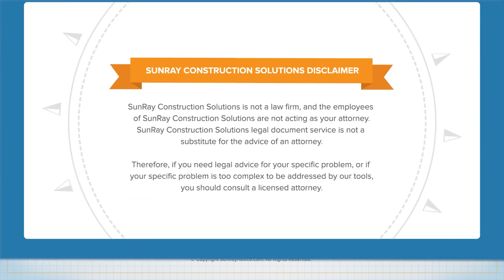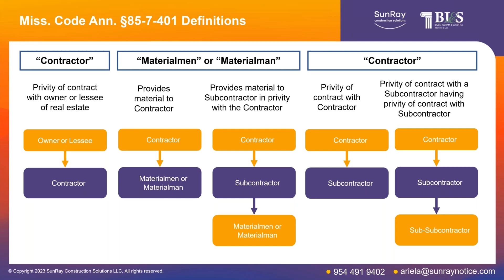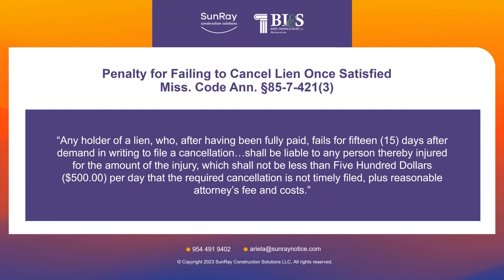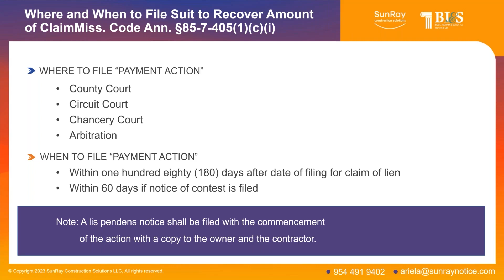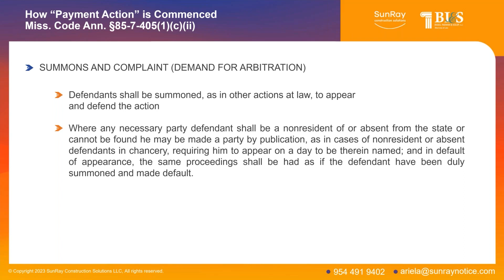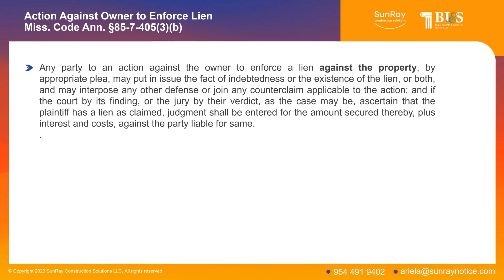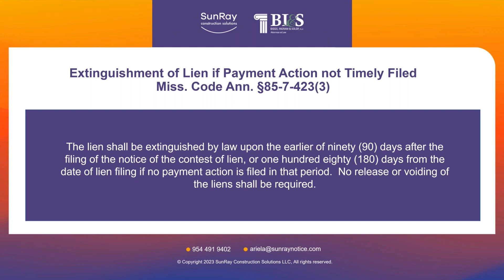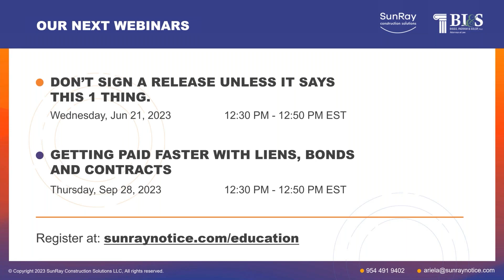What Happens After I Record My Lien? How Do I Get Paid?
This webinar is hosted by SunRay Construction Solutions and Lynn P. Thompson, Attorney, Biggs, Ingram, & Solop, PLLC. In this webinar, learn what are the various steps that should be taken and key points that you should remember by contractors, subcontractors, and suppliers in Mississippi once record their lien so that they can ensure that they get paid. The following points will also be discussed:

1. Mind Your Corporate Particulars (1:45)
2. Lien Cancellation (4:23)
3. Lien Action and Payment Action – Definition (5:20)
4. Where and When to File Suit to Recover Amount? (6:45)
5. Payment Action – Timelines (8:28)
6. Arbitration (9:50)
7. How is Payment Action Commenced (11:05)
8. Required Parties to Enforcement of Lien (11:48)
9. Action Against Owner to Enforce Lien (12:45)
10.Award of Attorney’s Fees to Prevailing Party (13:42)
11. Priority of Construction Lien (14:22)
12. Extinguishment of Lien if Payment Action Not Timely Filed (14:55)